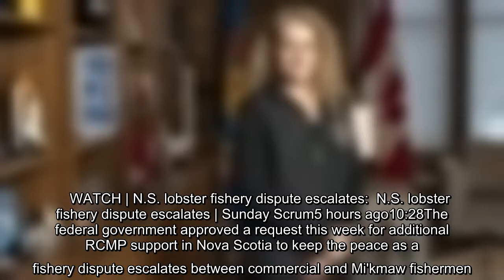✅ CBC News Network's Sunday Scrum panel is your destination for frank discussion and analysis of th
✅  CBC News Network's Sunday Scrum panel is your destination for frank discussion and analysis of the week's big political stories. This week: Our panellists discuss mounting tension in Nova Scotia as violence escalates over a fishery dispute between commercial and Mi'kmaw fishermen.